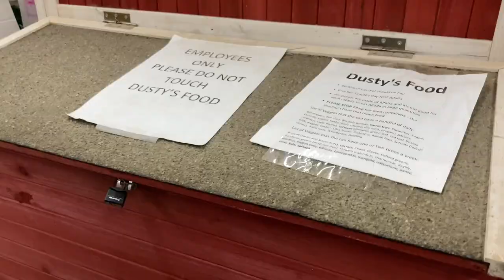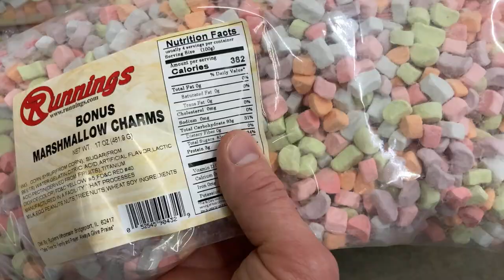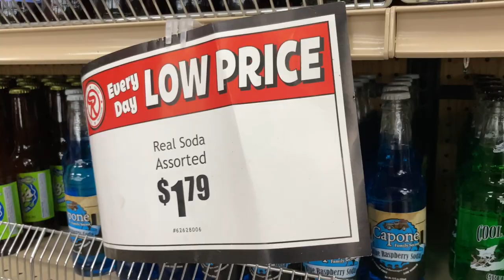Are we too "chicken" to try this soda? - Unique soda pop from the midwest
When we can't travel, one of our favorite things to do is let our sweet tooth take a vacation! Today, we're at Runnings- a store that sells quite a few things, but has an excellent soda and candy section! We're going to buy some of these interesting soda pops and visit other states via their sodas!

ALSO we look at some baby chickens! Who could resist??

5:49 All the soda pop!
The drinks we tried:
8:32 Ale-8-1
9:09 Excel Iced Tea Ginger Strawberry
10:06 Million Dollar Grape
11:03 Leninade
12:10 Rocky Mountain Soda Company Elderberry flavor
13:09 Fitz's Peach Pop

A Flying Roadtrip is a quick car roadtrip you can do in one day! We (Becky and Ken) love seeing unique places around our home town and beyond. Local to Syracuse and Central New York State, we love to travel the Northeastern United States to find the best day trip destinations, amusement parks, museums, nature trails and delicious food in the region. Once in a while, we'll voyage out to other places too!